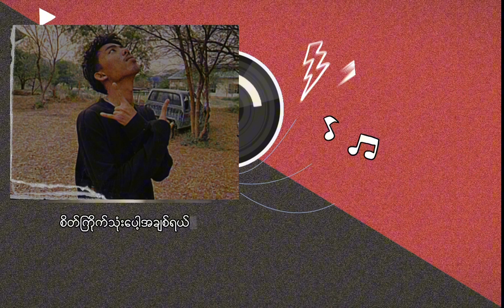Pay Sat Chin-Official Lyrics Video